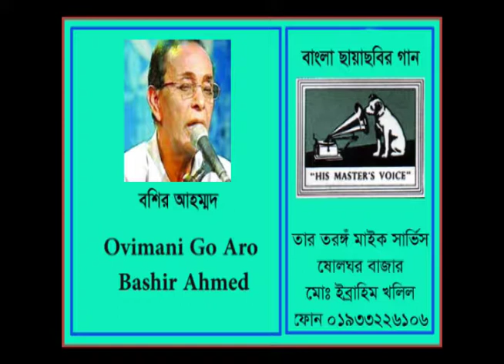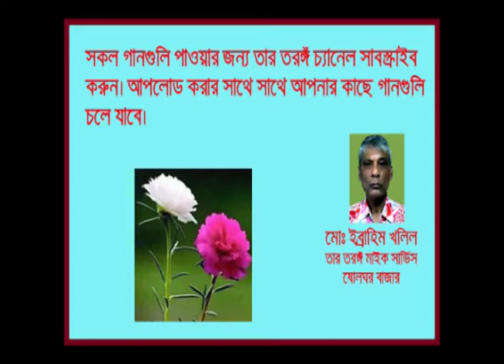Ovimani Go Aro Bashir Ahmed